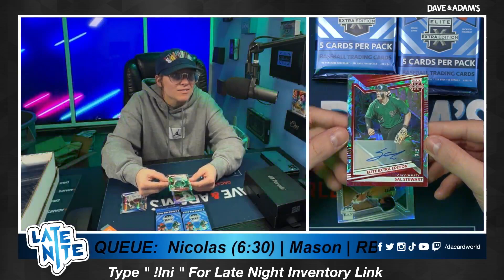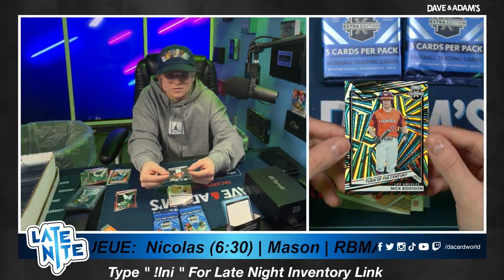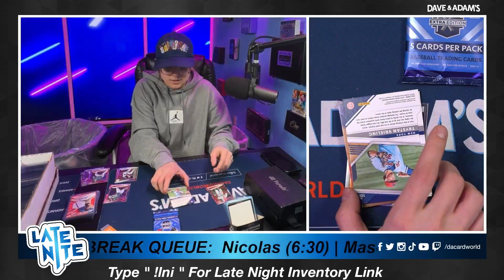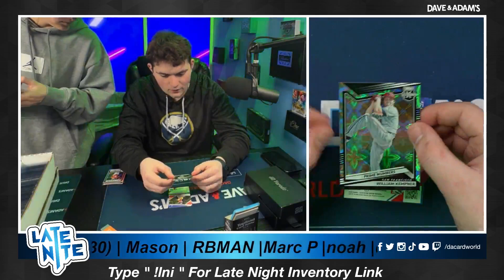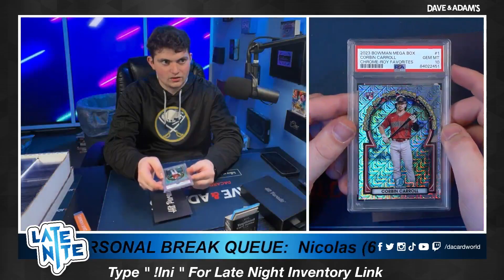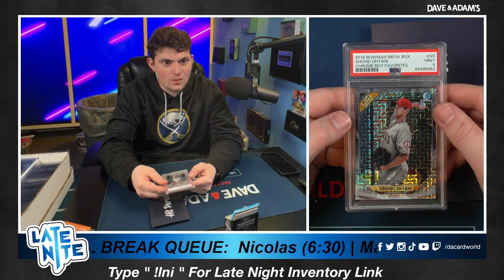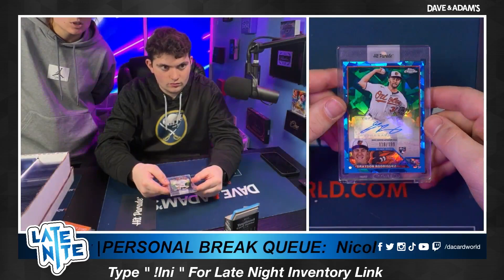Mason Hit Parade Baseball Mixer